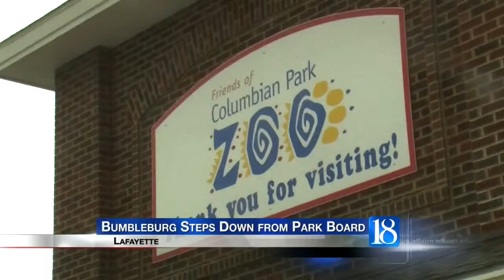Bumbleburg steps down